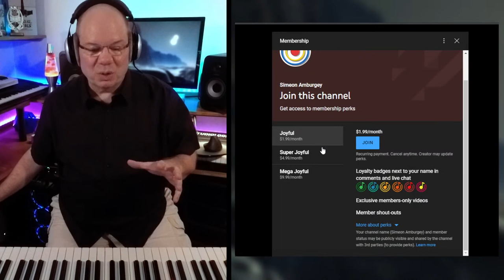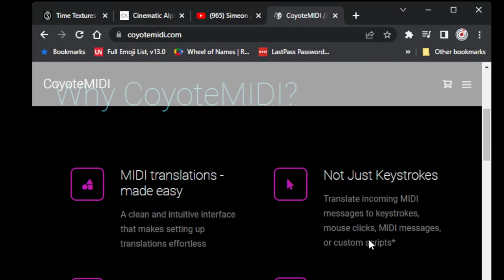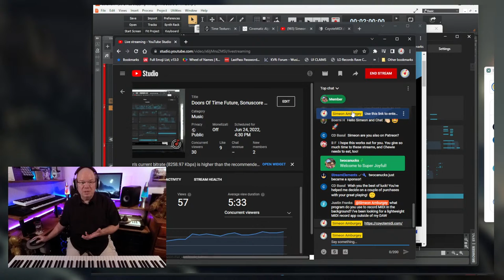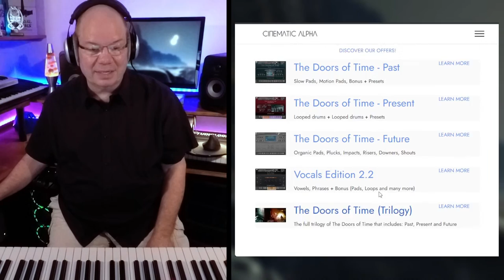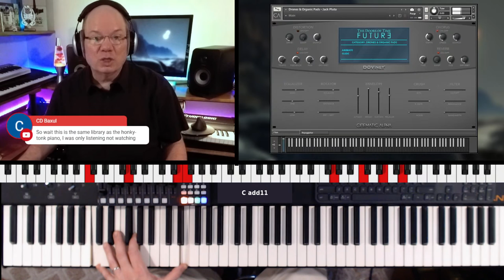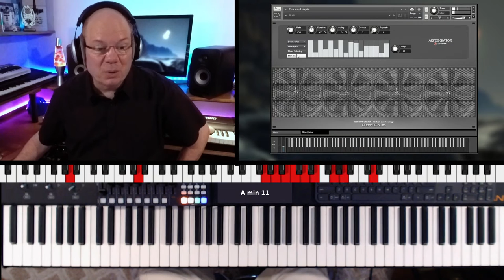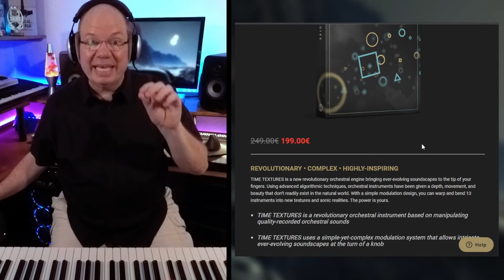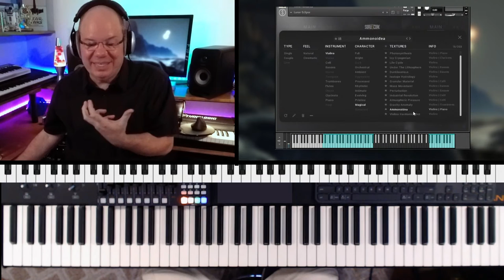Doors Of Time Future, Sonuscore TIME Textures, Special Announcement, Giveaways and More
Today I have a special announcement as we step through a new door into hopefully new and exciting journeys together.
DOORS OF TIME FUTURE | MOTUS
@CinematicAlpha continues to be a dear friend of the channel and I wanted to present their latest release DOORS OF TIME FUTURE along with MOTUS, a conceptual upright piano.

I will also be giving away a few copies of these libraries so make sure you register here:

SONUSCORE TIME TEXTURES
@SONUSCORE  has been an innovator with their many Kontakt libraries and TIME TEXTURES is their first product completely produced by their in-house developers.
Time Textures takes the concept of controlling orchestral performances over time as well as giving you some innovative ways to control how the sound performs over time.

NEW CHANNEL MEMBERSHIPS!

📨Sign Up For The PraiseTracks Mailing List to stay updated on new videos, content, giveaways, and more.